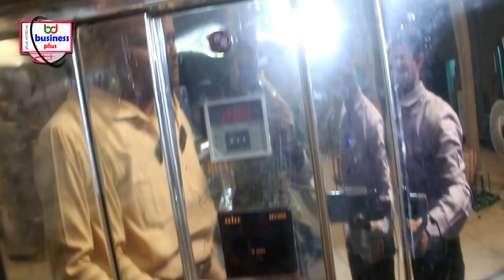কম টাকায় উদ্যোক্তা হয়ে মাসে লাখ টাকা আয় করুন/আর নয় বেকারত্ব/Entrepreneurship with less money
অল্প পুজিতে যারা উদ্যোক্তা হতে চাচ্ছেন তারা খুব সহজেই আমাদের এই ভিডিওটি দেখে উদ্যোক্তা হতে পারেন।

মঙ্গলবার গরুর হাট /ঢাকার বাবা মেয়ে গ্রামের হাটে 2022 কোরবানির গরু কি দামে কিনলেন/বেপারীও কিনলেন/ox price

বুধবার গরুর হাট /বিখ্যাত শাজনপুর হাটে খামার করার উপযোগী শাহিওয়াল সহ বিভিন্ন ষাঁড় গরুর দাম/cow market

বৃহস্পতিবার গরুর হাট /বিখ্যাত হাটে সুন্দর শাহীওয়াল ও বিভিন্ন ষাঁড় বাছুরের দাম/Shahiwal bull calf price